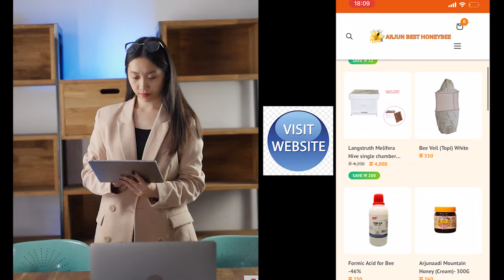आहार दानी फिडरको प्रयोग कहाँ र कसरी गर्ने । How To Use Bee Feeder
Using a bee feeder can be a helpful way to provide supplemental food for bees, especially during times when natural nectar sources are scarce, such as in the colder months or during periods of drought. Here's a general guide on how to use a bee feeder:

1. **Select the Right Feeder**: There are different types of bee feeders available, including entrance feeders, top feeders, frame feeders, and boardman feeders. Choose one that suits your hive setup and preferences.

2. **Prepare the Food**: The most common food for bees is sugar syrup, which mimics the nectar they collect from flowers. To make sugar syrup, mix granulated sugar and water in a ratio of 1:1 (by weight or volume). Heat the water slightly to help dissolve the sugar, but avoid boiling it.

3. **Fill the Feeder**: Once the sugar syrup is prepared and cooled, fill the feeder with the syrup. Be careful not to spill any syrup on the outside of the feeder, as it can attract pests like ants or other insects.

4. **Place the Feeder**: Depending on the type of feeder you have, you'll need to place it appropriately. Entrance feeders are placed at the entrance of the hive, while top feeders are placed on top of the hive, usually under the outer cover. Make sure the feeder is securely in place and won't leak.

5. **Monitor and Refill**: Check the feeder regularly to see if the syrup needs to be refilled. Bees can consume a surprising amount of syrup, especially during times when natural forage is limited. Refill the feeder as needed to ensure the bees have a constant supply of food.

6. **Maintenance**: Clean the feeder periodically to prevent mold or other contaminants from building up. If using a feeder with multiple parts, disassemble it and clean each part thoroughly with warm, soapy water before rinsing and drying.

7. **Remove in Time**: Once natural nectar sources become abundant again, gradually reduce or stop using the feeder. It's important not to let the bees become dependent on the feeder for food when they can forage naturally.

8. **Consider Environmental Factors**: Be mindful of weather conditions and environmental factors when using a feeder. Extremely cold temperatures may cause the syrup to freeze, while hot weather can lead to fermentation. Adjust your feeding schedule and syrup concentration accordingly.

By following these steps, you can effectively use a bee feeder to provide supplemental food for your bees when needed, helping to support their health and vitality.

मौरीपाल्ने, मह उपयोग गर्ने, मौरीका बारेमा जानाकारी लिन चाहानेका लागि अति नै रोचक खालको जानाकारी दिने र आवश्यक प्राविधिक सहयोग उपलब्ध गराउने उद्देश्यले सम्पुर्णमा यो  (You tube) च्यानल मार्फत रोचक भिडियोहरु प्रस्तुत गरि रहेका छौं ।
हामीलाई सोझै सम्पर्क गरेर पनि यहांहरुलाई चाहिने मौरी तालिम, मौरी जन्य सामाग्रि(मौरी घार सेरेना मेलीफेरा, मौरी गोला, अन्य मौरी सामाग्रिहरु) अर्डर गर्न सक्नुहुने छ । शुद्ध प्राकृतिक मह, मैन, कुट आदिका लागि सम्पर्क फोन:- , 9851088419 अथवा हाम्रो Offical बाट पनि हामीलाई सोजै अर्डर गर्न सक्नुहुन्छ

This video is made under the supervision of Arjun best honey Youtube channel.
Some of the element in the video is imported through internet.

Banganga Municipality -1 Kapilvastu, Nepal

On screen
Arjun Pokhrel
Chairmain - Nepal Beekeeping Central Co-operative Union.

Content Host
Anusandhan Pokhrel

Video Editor
Abishkar Pokhrel.